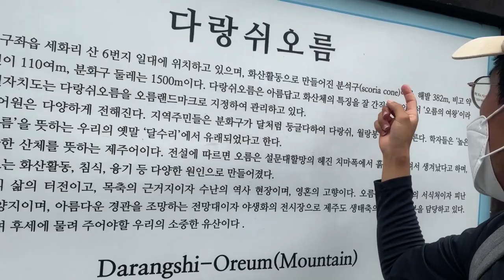시골가족먹방엄마아들(다랑쉬오름,후라이드치킨& fried chicken Jeju Oreum요리먹방-mukbang eating show)